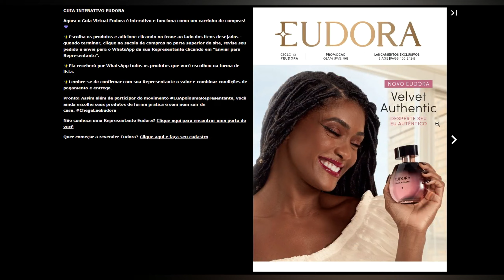LANÇAMENTO SIAGE EUDORA 400 ML - TRATAMENTO PARA SEUS CABELOS COM ECONOMIA E MUITA TECNOLOGIA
Gosto de agradecer todo mundo que vem me acompanhando! Saibam o quanto é importante para mim ter vocês aqui comigo :)